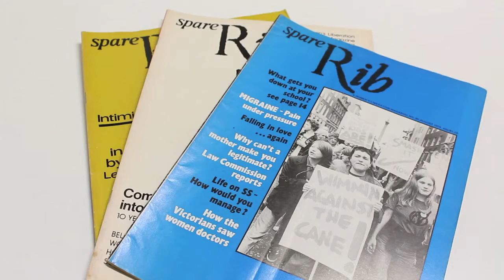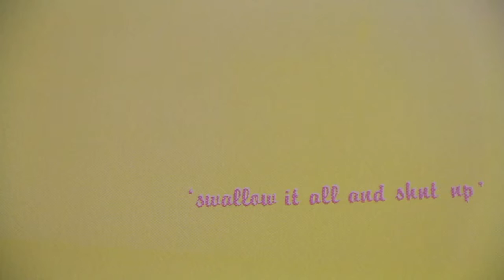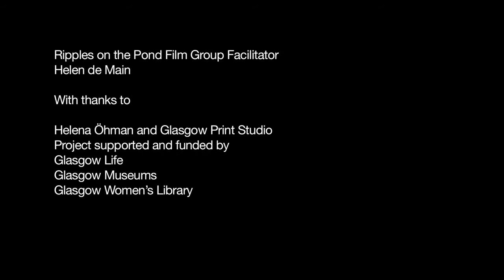Ripples on the Pond Helen de Main Interview HD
The Ripples on the Pond Artist’s Interviews present a series of engaging and enlightening short films made by a group of volunteers interviewing artists whose work feature in the Ripples on the Pond exhibition at Gallery of Modern Art, Glasgow (GoMA). Ripples on the Pond is a Glasgow Museums' collection exhibition designed as a conversation between works on paper by women and moving image. Recent acquisitions from the Library’s 21 Revolutions series formed a starting point, relating them to other works from the collection.